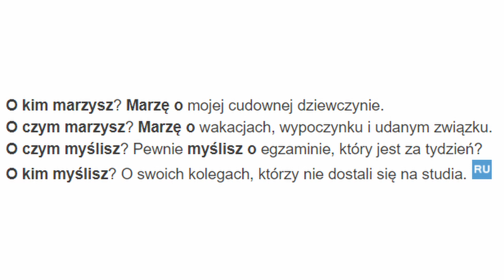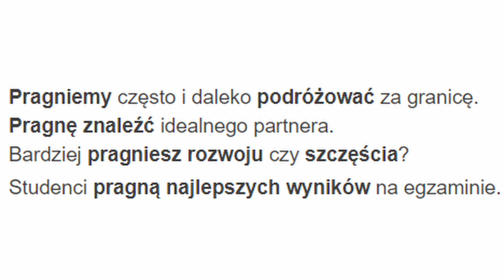Весь польский в одном плейлисте. Польские диалоги. Польский с нуля. Польский язык. Часть 63